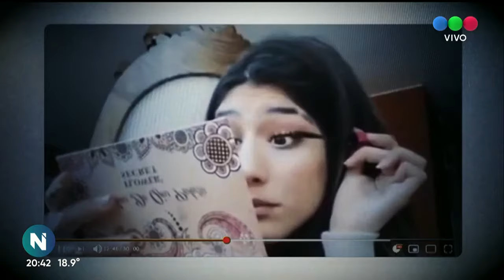¿CÓMO es VIVIR con SÍNDROME de TOURETTE? - Telefe Noticias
Los pacientes con Tourette podrían acercarnos a las respuestas. Se trata de un síndrome, no una enfermedad, porque no tiene cura. Quienes lo padecen pueden controlarlo con el paso del tiempo, pero nunca olvidarlo.
Se manifiesta de forma distinta en cada persona. La gran mayoría tiene tics (pueden llegar a ser muchos y muy marcados), que pueden ser sonoros o de movimiento. Según comentan distintos pacientes, antes de hacer los tics se percibe una sensación similar a las ganas de estornudar. Esas ganas de hacer algo que el mismo cuerpo y mente lo ordenan, y es muy dificil decir "no".